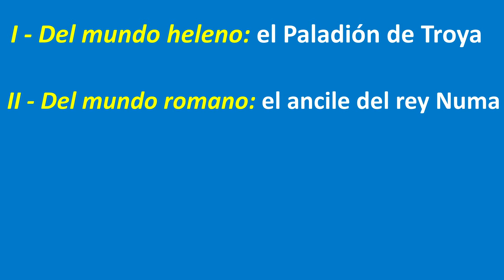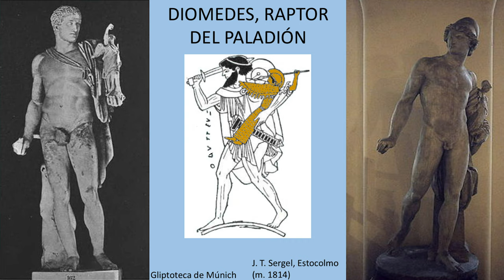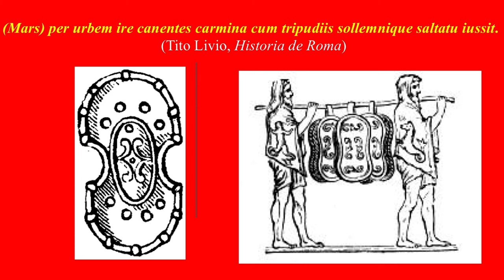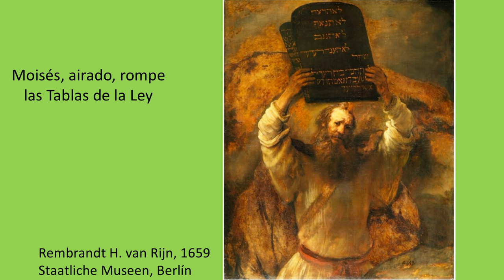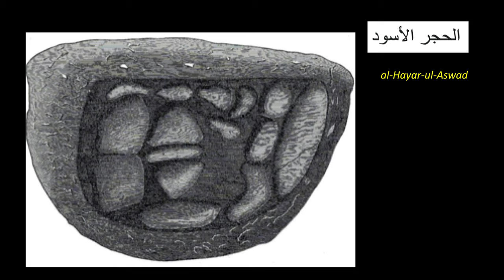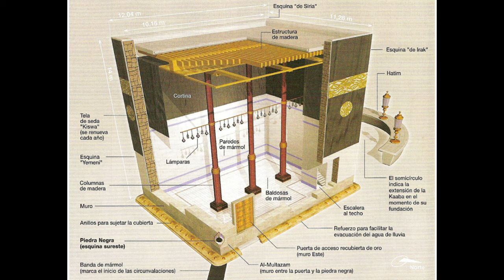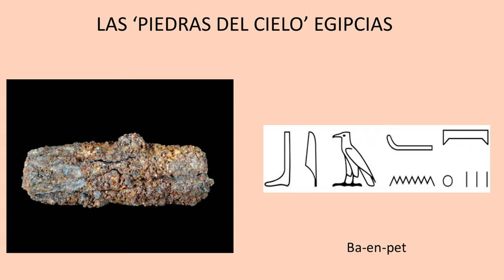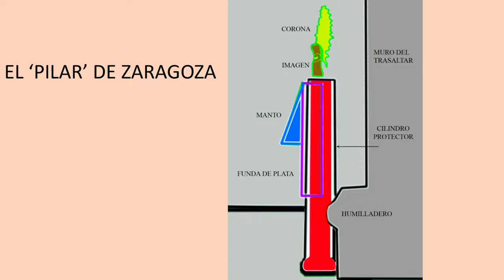'Objetos sacros venidos de los mundos celestiales' por Guillermo Fatás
El profesor Guillermo Fatás Cabeza inaugura el ciclo de conferencias 'Los martes del Paraninfo: Cita ONLINE con los Profesores Eméritos' (6ª edición) con su conferencia 'Objetos sacros venidos de los mundos celestiales'.

El catedrático de Historia Antigua de la Universidad de Zaragoza ejerce la docencia universitaria desde el año 1966. Sus trabajos se han centrado en asuntos de Hispania y Roma en la República y en el Alto Imperio, Historia del Arte e historia de Aragón. Fue vicerrector de Ordenación Académica y Profesorado de la Universidad de Zaragoza, decano de la Facultad de Filosofía y Letras y director del Colegio Universitario de Huesca y de la Institución Fernando el Católico. Además, ha ejercido de director del diario Heraldo de Aragón y ha publicado una treintena de libros.

El ciclo  ‘Los martes del Paraninfo: Cita con los profesores eméritos’, que está promovido por el  Vicerrectorado de Cultura y Proyección Social en colaboración con la  Asociación de Profesores Eméritos (APEUZ), se prolongará hasta el  16 de marzo. La cita será  todos los martes a las 19:30 horas y podrán seguirse a través del canal de Youtube del Servicio de Actividades Culturales de la Universidad de Zaragoza.